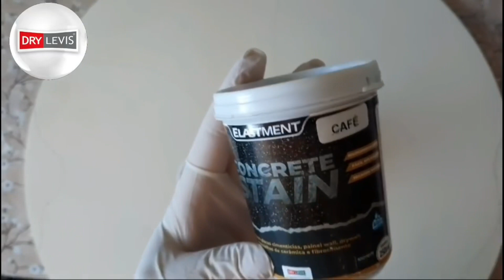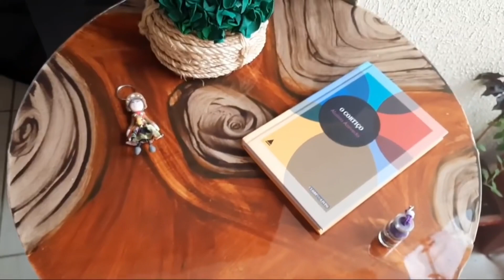Efeito Madeira em qualquer superfície fácil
Nesse vídeo mostro como é fácil fazer efeito decorativo madeira.
Produtos usados
Concret Stein
Porcelanato líquido